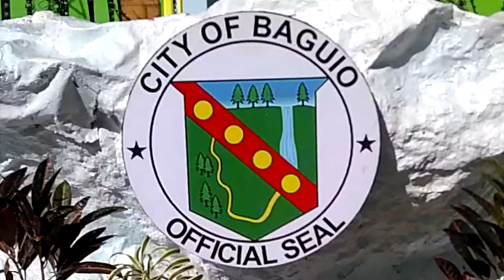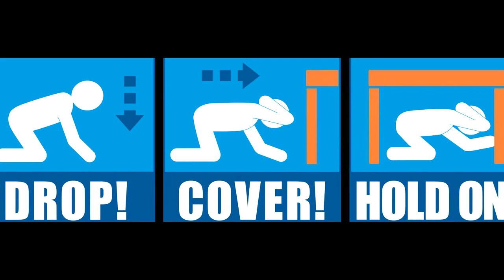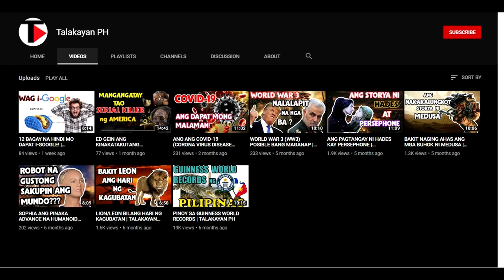1990 LINDOL NA TUMANGAY NG MAHIGIT 2,000+ BUHAY SA PILIPINAS | TALAKAYAN PH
Pagbabalik tanaw sa LINDOL na tumama sa PILIPINAS taong 1990. Na kumitil ng mahigit dalawang libong buhay.

Ang Channel na ito ay nag tatampok ng mga kakaibang Talakayan na maari mo kapulutan ng aral.